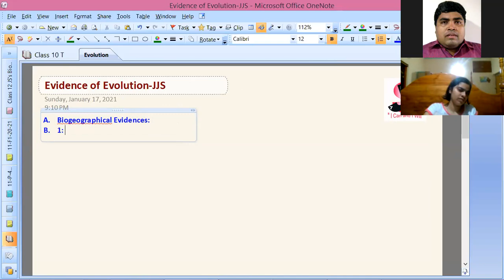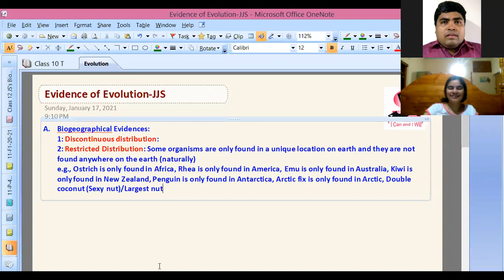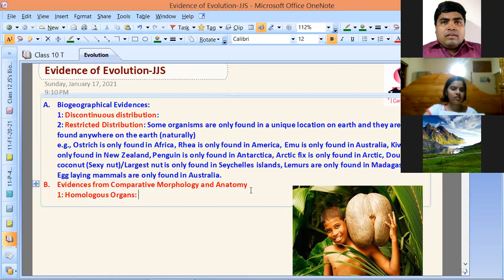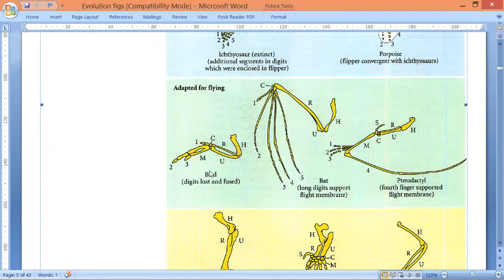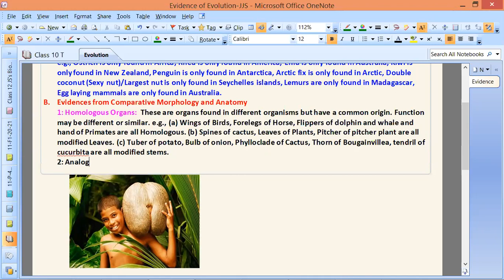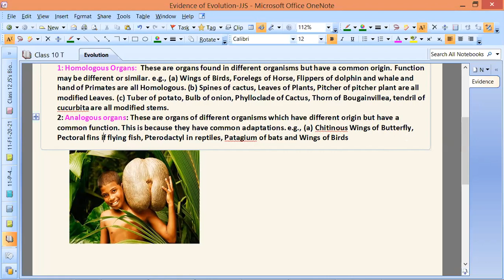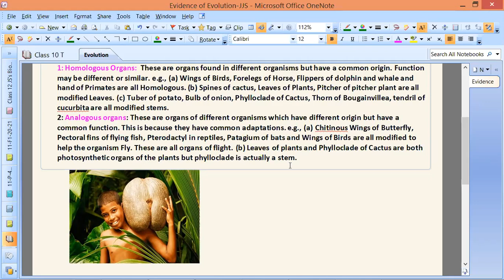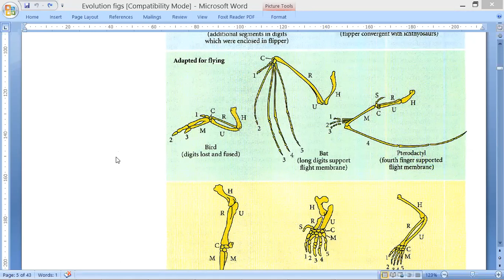Evidences from Comparative Morphology Anatomy-1/Evolution by JJS Sir for Class-10, KVPY, NEET